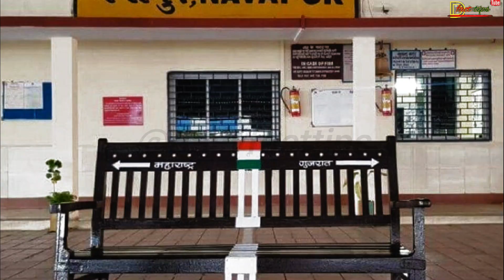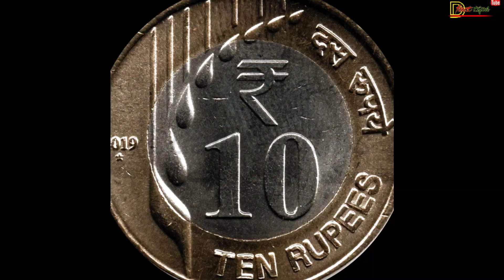What is the biggest shark in the world?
video credit : owner